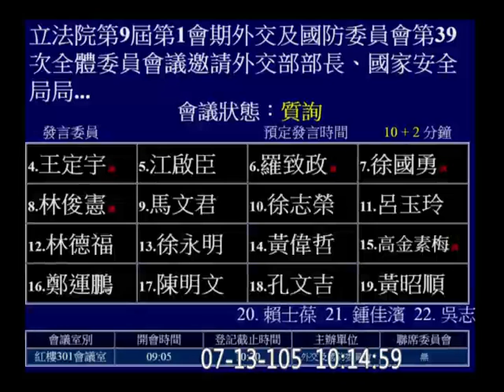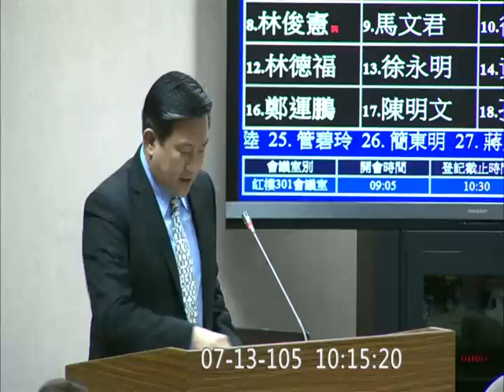20160713 林昶佐 南海仲裁結果 太平島 U型線 九段線 外交部 李大維 外交國防 【立法院演哪齣？】